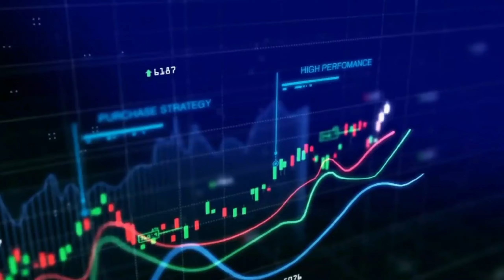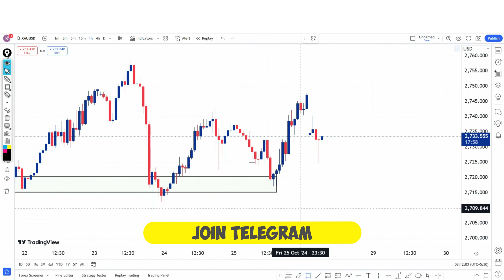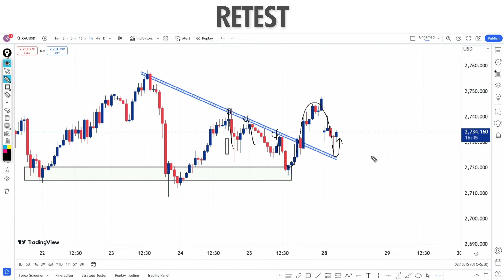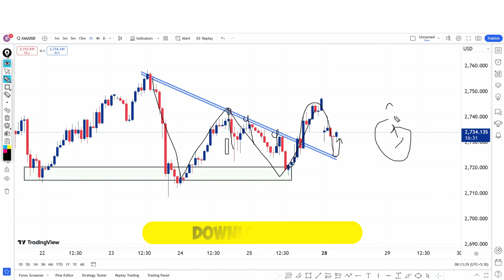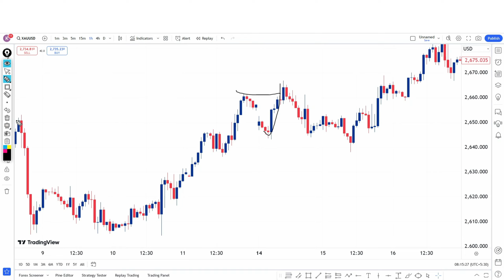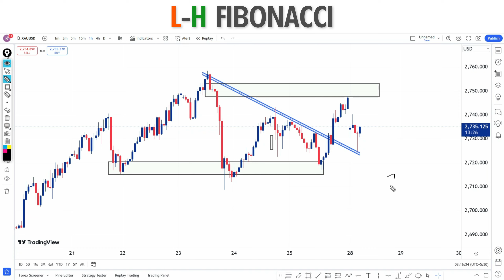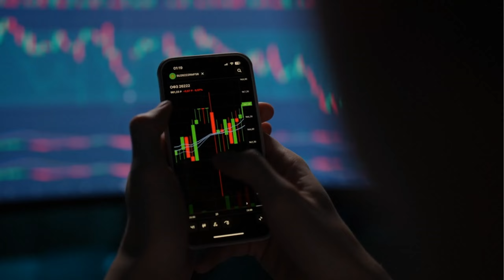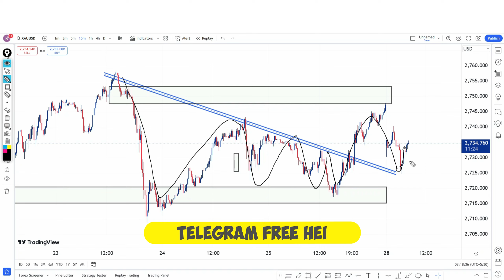28 OCTOBER ANALYSIS GOLD 28/10/24 || TODAY GOLD PREDICTION || TECHNICAL KEWAT JI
Welcome Traders,

New Premium Telegram channel Link
(No charges Free channel)

Weekly Forex Forcast GOLD || Weekly analysis GOLD XAUUSD || Technical kewat ji
Gold weekly forecast
Gold weekly analysis
Gold weekly prediction
Gold weekly levels
Xauusd weekly forex
Xauusd weekly forecast
Monday to Friday analysis
Gold 14 oct to 18 oct analysis
Gold Monday to Friday prediction
Weekly analysis in Hindi
Xauusd analysis in Hindi
Xauusd analysis weekly
Technical kewat ji gold analysis